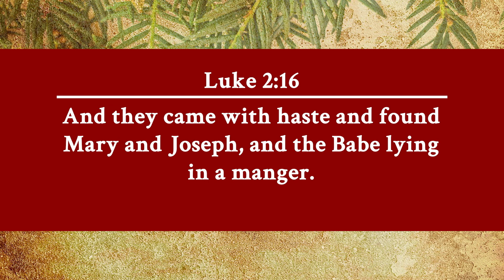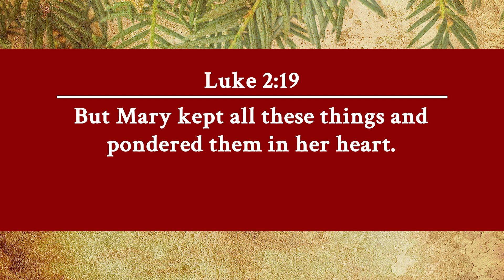A Royal Christmas: Treasures of the Heart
Welcome to "A Royal Christmas", a series of 10 videos that will help you to celebrate our King of Kings, Lord of Lords, and the Prince of Peace.

This 9th video focuses on the treasures of your heart and how important and sacred it is to God. Have you guarded your heart today?